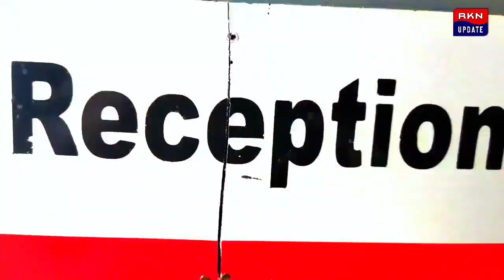লটারী টিকিটে কোটিপতি এক ব্যাক্তি, দাবিদার মোট ৩ জন, অবশেষে সকলেরই ঠাই শ্রীঘরে